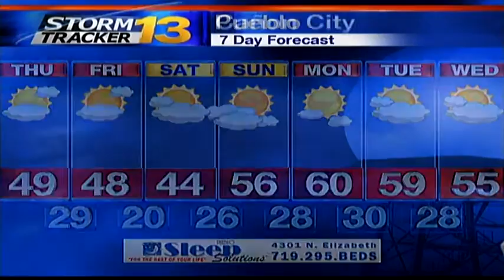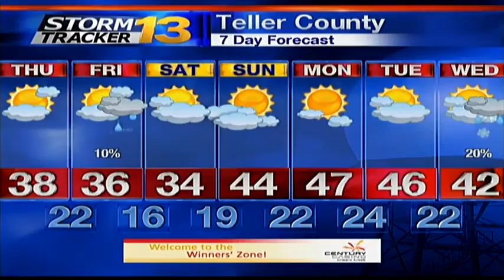Abby's Wednesday Afternoon Forecast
Temperatures this afternoon should range in the 50s and 60s for many under mostly sunny skies. There is still a High Wind Warning in effect until 4 p.m. Wind gusts could range up to 65 mph.